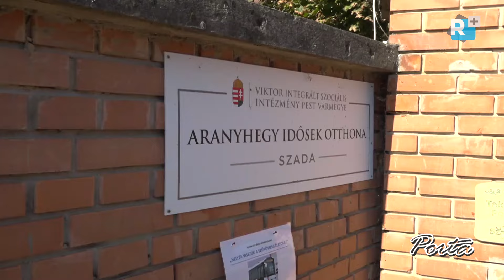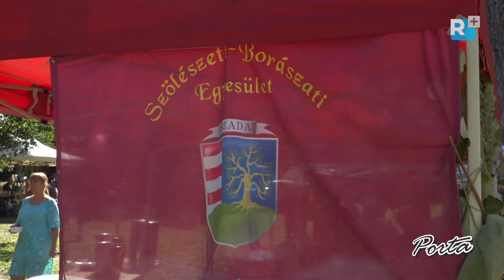Programkavalkáddal készültek idén is Szadán, a szüreti mulatságra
Traktoros és lovaskocsis felvonulással kezdődött a szadai szüreti mulatság 2024. szeptember 21-én. A babgulyás és az almás pite nyerte el leginkább a főző és sütőversenyek zsűrijeinek tetszését, de díjazták a legszebb falusi portákat is. Hagyományőrző műsort is megtekinthettek az érdeklődők, de kísérő programként a piros lábasokkal is megismerkedhettek a gyerekek.

Porta - térségi közéleti magazin - 15. évfolyam
Felelős-szerkesztő: Szabadi Attila
Operatőr: Farkas Zoltán
Szerkesztő: Tobak Dalma
Vágó: Sashalmi Bernát
Gyártásvezető: Szabadi Mónika
2024©